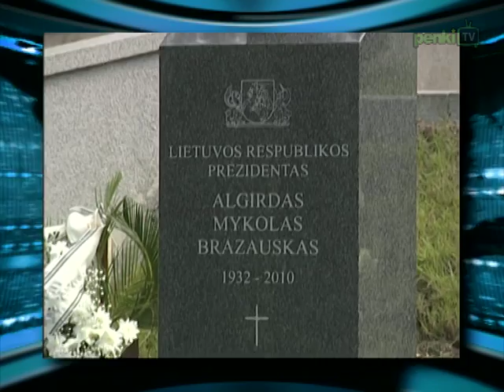Dienos naujienos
Sekmadienį buvo paminėtos Lietuvos Prezidento A. M. Brazausko pirmosios mirties metinės. Vyriausybė pritarė naujai pensijų kaupimo tvarkai. Vilniaus meras A. Zuokas paskelbė ketinantis kurti naują politinę partiją. Šiandien į Lietuvą su oficialiu vizitu atvyko Danijos Karalystės kariuomenės vadas generolas K. Bartelsas. Statistikos duomenys rodo, kad praėjusiais metais Lietuvos įmonės už rusiškas dujas mokėjo vieną didžiausių kainų Europos Sąjungoje.